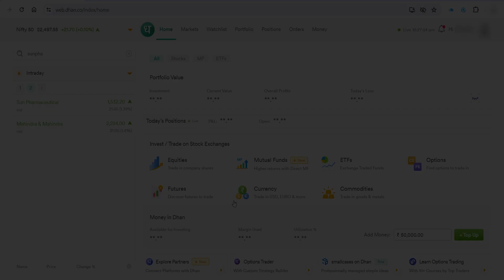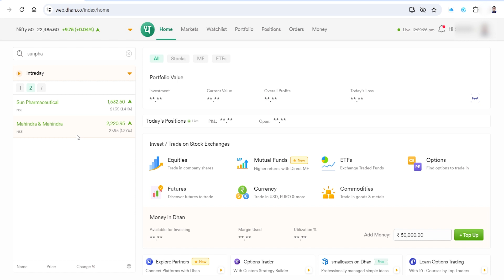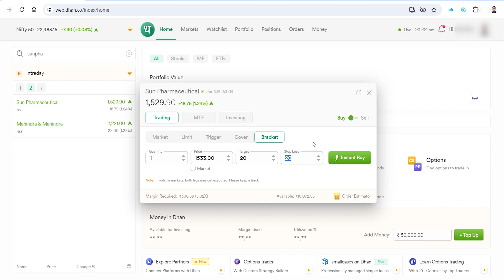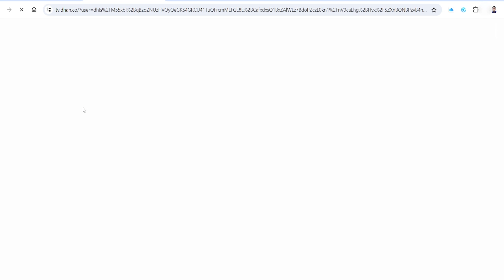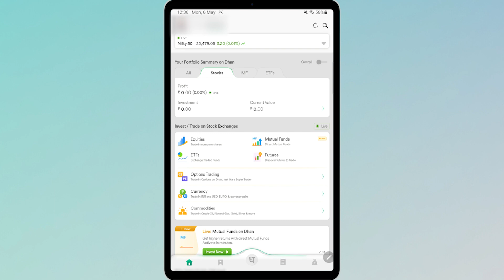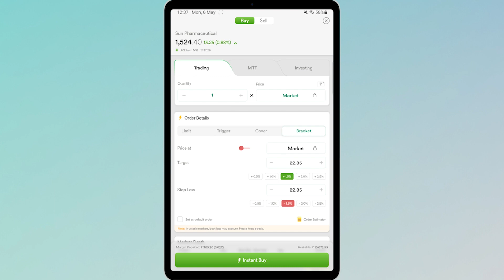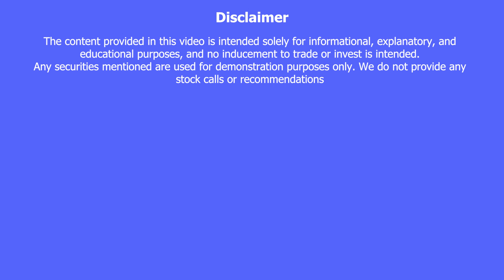Bracket Order in Dhan - एकाच Order मध्ये Stop Loss आणि Target लावा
Learn what is bracket order and how to set it Dhan app in this video in Marathi. Bracket order will help you set stop loss and target in the same order so your maximum loss and maximum profit are pre-determined and set by you. Check this video in Marathi for more details.